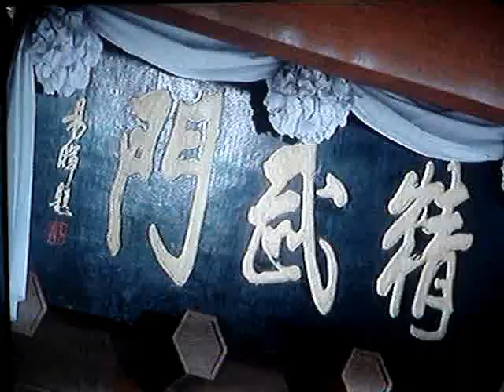jet li fist of legend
a lil movie i made with jet li's fist of legend